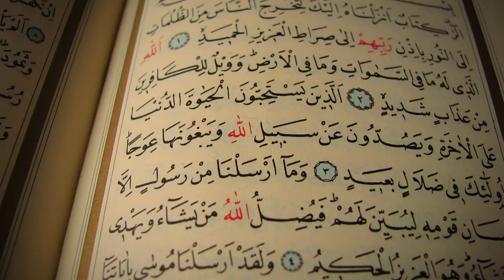Cenab-ı Hakkın Nimetlerine Tefekkür Etmeliyiz - Osman Nuri Topbaş